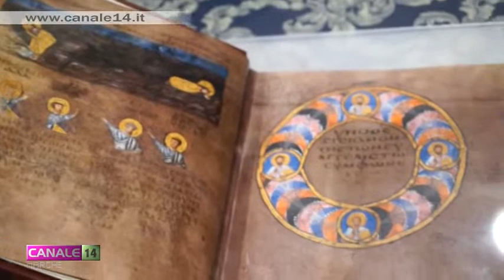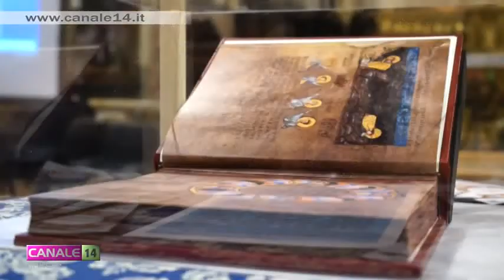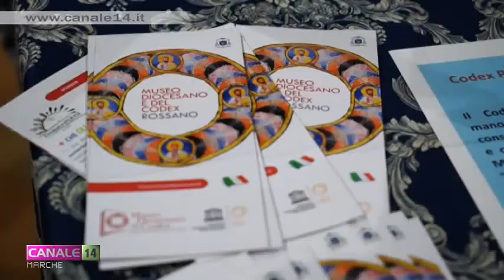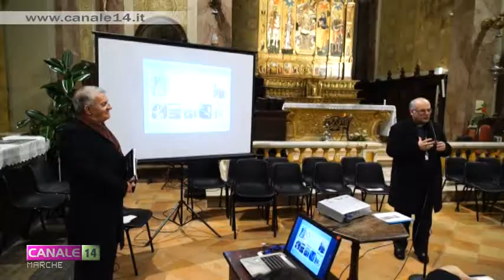A Belforte del Chienti è possibile ammirare il Codex Purpureus Rossanensis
Dal 10 al 15 dicembre a Belforte del Chienti, nella chiesa di Sant'Eustachio, è possibile ammirare copia del "Codex Purpureus Rossanensis".
L'esposizione inaugurale è stata aperta con il Concerto di Natale dell'Orchestra di Fiati della Città di Macerata.